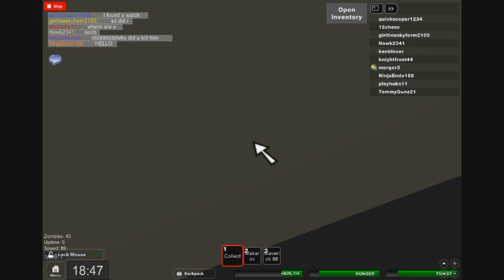quickscoper1234's ROBLOX video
v2.6.0 wiped all player data due to massive changes to game mechanics. Corruption of old data was likely. Sorry, but this was necessary.

This game was inspired by DayZ, a mod for ArmA II: Combined Operations. ZolarKeth and I wanted to recreate it in Roblox  and give it our own twist. We succeeded.

There will be no VIP/Admin for this place, ever.

CHANGELOG:

v2.6.1
-Added 5 new guns, and 4 suppressed guns
-Removed &quot;Drop to store&quot; for Journals
-Added Painkillers (Decrease incoming dmg.)
-Added Military Bunkers in the wilderness
-Upgraded Military Zombies to be harder
-Added ability to move some items w/ E-trench
-Reduced MREs and Blood Bags to one brick
-Fixed Crowbar
-Fixed ammo refill glitch with backpacks
-Fixed Maverick 88 spawning w/ no ammo

Created by Gusmanak and ZolarKeth

Outfits by Pobeda